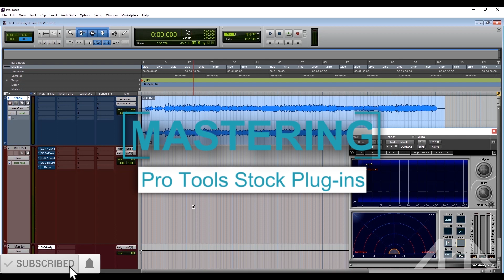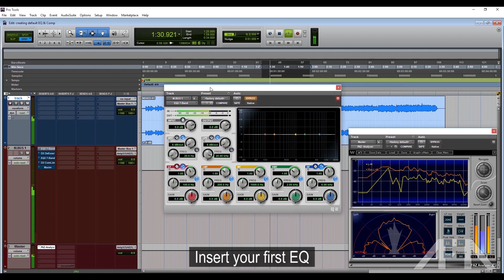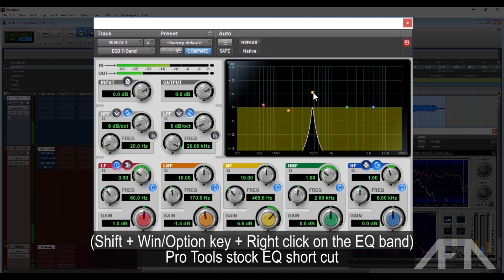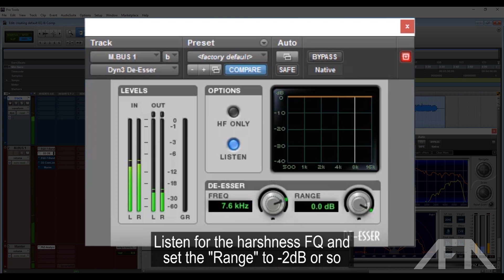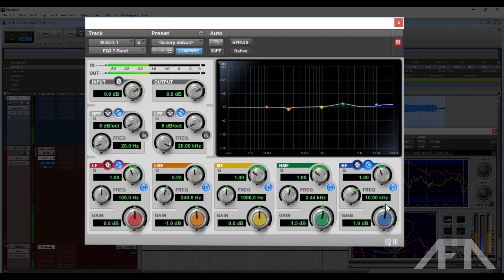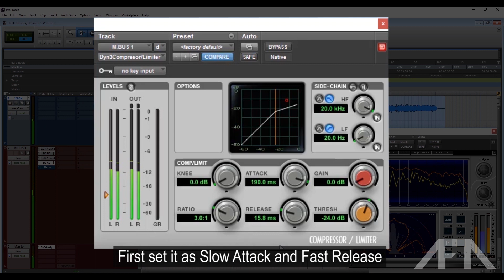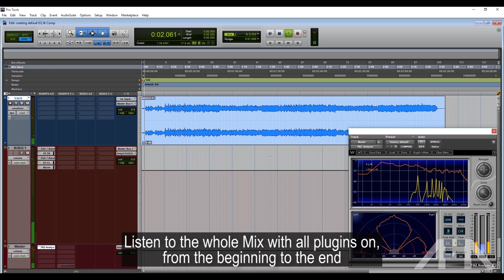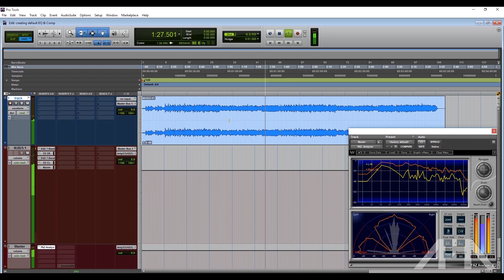Mastering with Pro Tools Stock Plug-ins (101)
Hello friends, hope you are doing fantastic, this is "Audio Fact Aesthetic”. This video is demonstrating the simple mastering process 101, for whom wants to try to master their own song and just have some idea, how their music sounds like when it will master. Generally, the mastering process is much complicated and should be done by a professional mastering engineer in the mastering labs or studios, I'm not saying that, it's impossible for you guys to master your own music, but first thing first, you may want to study, research and learn about this process and improve you skills.

So basically, the concept of this video is to show you the easiest ways to improve you mastering by only using the stock plug-ins. In here, we worked on pro tools and used its plug-ins, which even comes with the free version of this software "Pro Tools First", (you can find the link down below), but any way, the same concept can be use in any DAWs with their own plugins, it actually doesn't really matter that you are Logic users or so, if you understand the whole point, you can do it in any Digital Audio Workstation (DAW).

Hope you all ENJOY this video and please do not forget to SUBSCRIBE to our channel for more useful videos and also giving a big Thumbs up if you enjoyed it, by the way, down below you will find all the links for this plug-in and also some awesome free stuff.